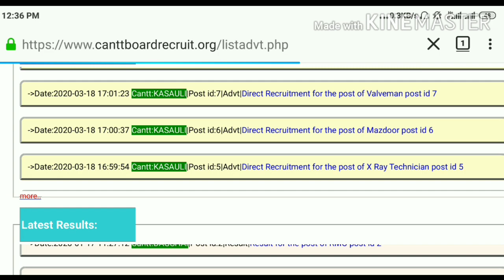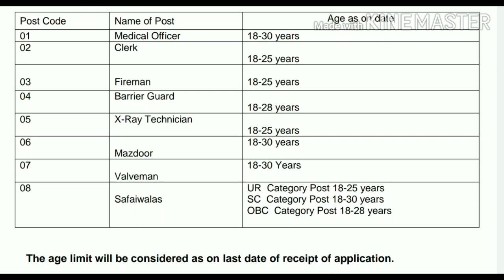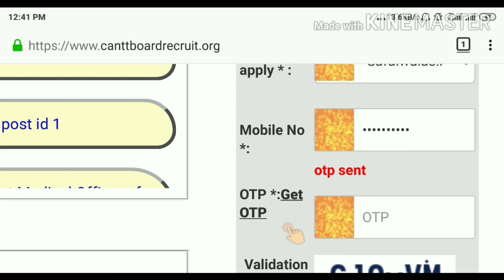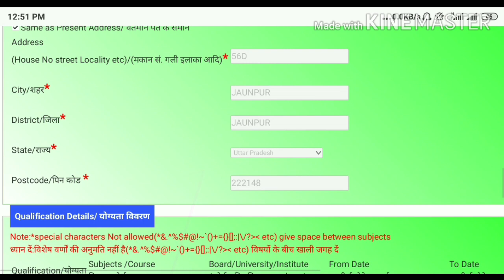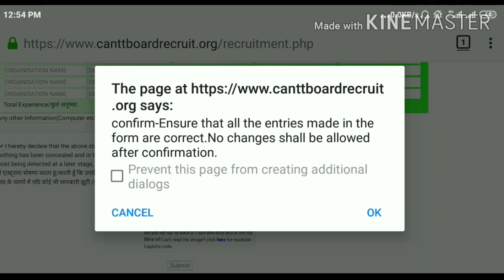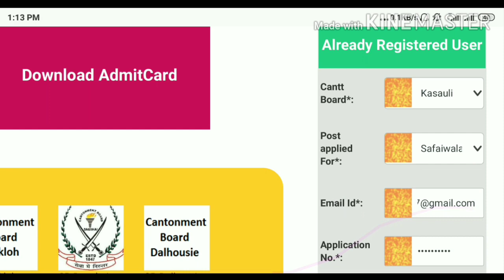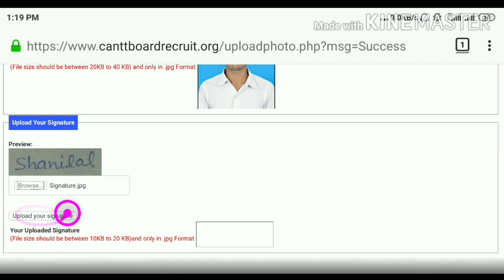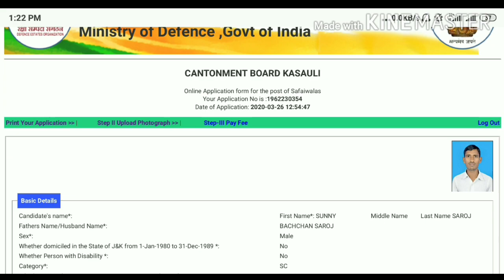Ministry Of Defence Online form 2020 | Cantonment Kasauli Safaiwala/Clerk/Mazdoor Online form 2020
दोस्तों इस वीडियो में हम Ministry of defence के अंतर्गत Cantonment kasauli में आयी safaiwala, clerk, mazdoor, fireman की आयी vacancy का online फॉर्म कैसे भरना है जानेंगे